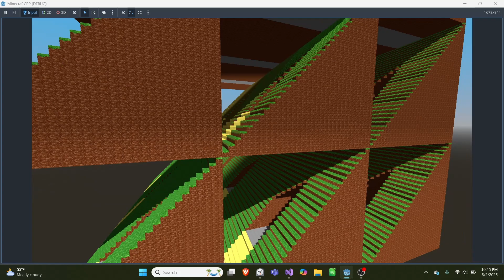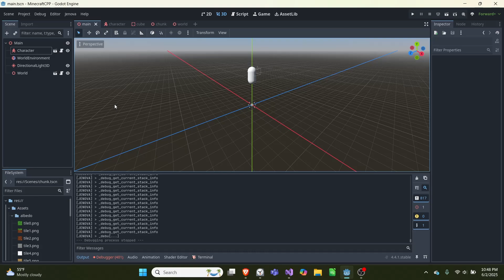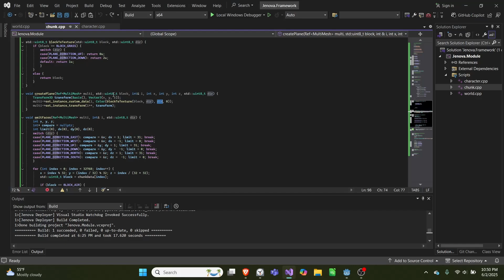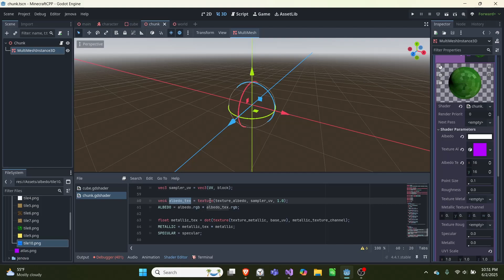Godot C++ Scripting: Multimesh and Texture2DArray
(Projekt Jenova Tutorial)

This project uses a godot extension called Projekt Jenova, which allows c++ scripting within Godot

In today's video I show off how to use a Texture2DArray and a multimesh that has custom instance data. I use it in a voxel engine made with Godot and C++.